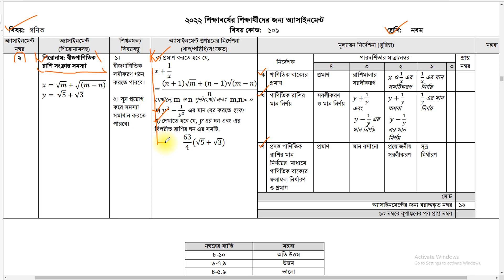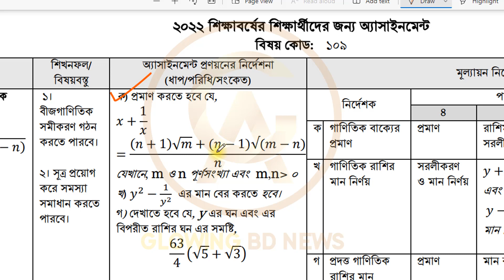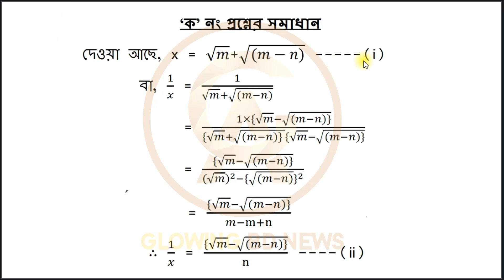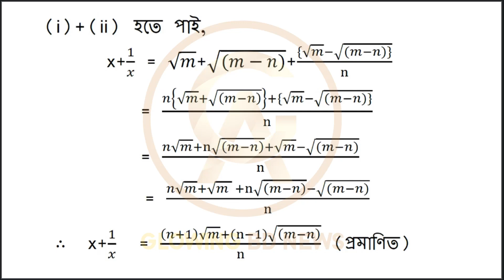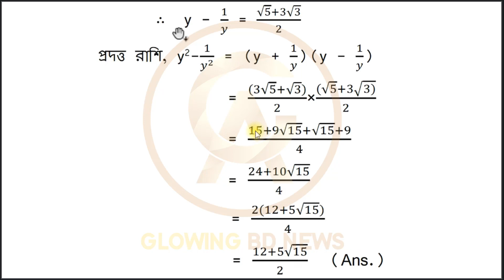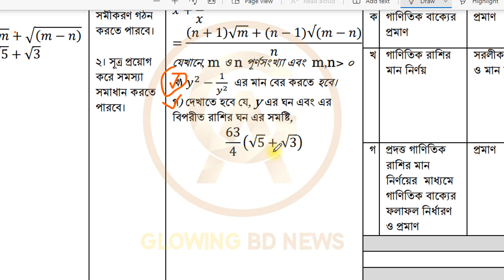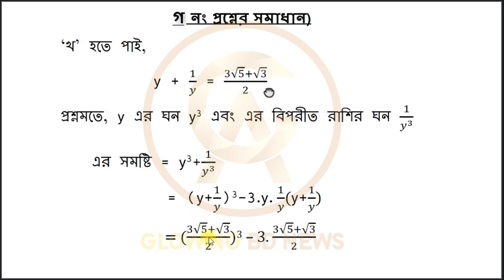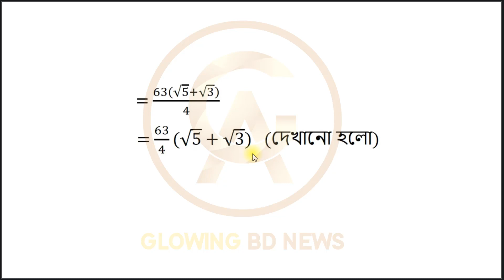class 9 math assignment answer |Class 9 Assignment solution/Class 9 assignment/৯ম শ্রেণির এসাইনমেন্ট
bangla assignment class nine 1st week,Class 9 Assignment-1,Class-9 bangla assignment 2022,Class-9 bangla assignment,1st week bangla Assignment,৯ম শ্রেণির এ্যাসাইনমেন্ট ১ম সপ্তাহ,Class 9 bangla assignment answer & Solution,
Class 9 bangla assignment 1st week,Class 9 bangla assignment 2022,Class 9 bangla assignment answer,Class 9 bangla assignment answer 2022,৯ম শ্রেণির বাংলা অ্যাসাইনমেন্ট ২০২২,৯ম শ্রেণির বাংলা অ্যাসাইনমেন্ট ২০২২,Class 9 bangla assignment solution,
Class 9 bangla assignment solution 2022,৯ম শ্রেণীর ১ম সপ্তাহের বাংলা অ্যাসাইনমেন্ট,Class 9 assignment solution,Class 9 assignment solution 2022,Class 9 assignment answer,Class 9 assignment answer 2022,Class 9 1st Week Assignment Bangla,
assignment 1st week class nine assignment 2021,Nine Class assignment 2021,assignment class 2021,assignment class 9 2021,assignment class 8 2021,assignment class 7 2021,এসাইনমেন্ট লেখার নিয়ম,এসাইনমেন্ট pdf,how to write class nine assignment,
how to write a best assignment,how to write assignment in style,how to wrute assignment,how to write assignment front page,Assignment for class 6 to 9,২০২১ সালের এসাইনমেন্ট সিলেবাস,assignment 1st week 2021,Class 9 Assignment 2021,
৯ম শ্রেণির এ্যাসাইনমেন্ট ১ম সপ্তাহ,BGS,Bangladesh and global studies,৯ম শ্রেণির এ্যাসাইনমেন্ট ২০২১,Class 9 Bangla Assignment 2021,৯ম শ্রেণির বাংলা এ্যাসাইনমেন্ট-২০২১,নমুনা উত্তরপত্র,Class 9 Science Assignment 2021,Class 9 Assignment Syllabus-2021,৯ম শ্রেণির এ্যাসাইনমেন্ট-২০২১,বাংলা,
Bangla Assignment Class 9,Class 9 Bangla Assignment 2021 Week 1,নবম শ্রেণি বাংলা এ্যাসাইনমেন্ট ১,১ম সপ্তাহ,Class 9 class 9 Islam Assignment,bangla assignment class 9,bangla assignment solution class 9,assignment 2nd week 2021,Class 9 Assignment 2nd week,
৯ম শ্রেণির এ্যাসাইনমেন্ট ২য় সপ্তাহ,৮ম শ্রেণির ২য় সপ্তাহের এ্যাসাইনমেন্ট,৯ম শ্রেণির ২য় সপ্তাহের এ্যাসাইনমেন্ট ২০২১,২য় সপ্তাহের এ্যাসাইনমেন্ট ২০২১,অষ্টম শ্রেণির এ্যাসাইনমেন্ট ২য় সপ্তাহ,অষ্টম শ্রেণির এ্যাসাইনমেন্ট ২০২১,Class 9 Assignment Answer 2nd Week All Subjects,Class 9 Assignment Answer 2nd Week,
Class 9 Assignment solution 2nd Week,2nd Week Assignment solution 2021,2nd Week Assignment solution,2nd Week Assignment Answer,2nd Week Assignment Answer 2021,class 9 assignment-2,Class 9 English Assignment answer 2nd Week,
Class 9 English Assignment 2021,Class 9 English Assignment 2nd Week 2021,Class 9 English Assignment solution 2nd Week,Class 9 English Assignment Answer 2nd,Class 9 English Assignment Answer PDF,
Class 9 English 4th Week Assignment Answer 2021,Class 8 English Assignment Answer 2021,Class 9 English Assignment Solution,Class 9 2nd English Assignment Solution,Class 9 2nd English Assignment answer,